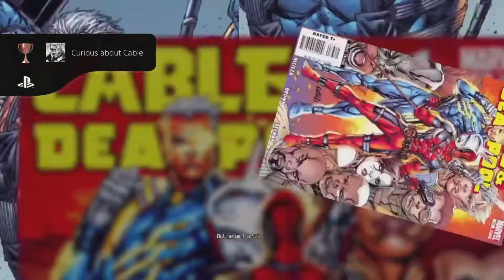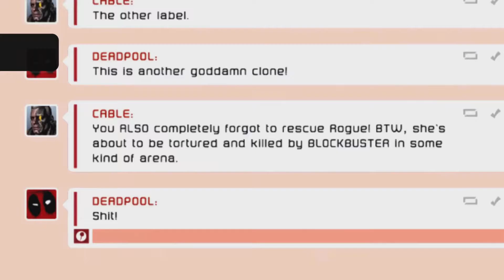Deadpool Platinum Trophy progression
This Game was so fun to play and hilarious. I recommend playing this if u can find a copy